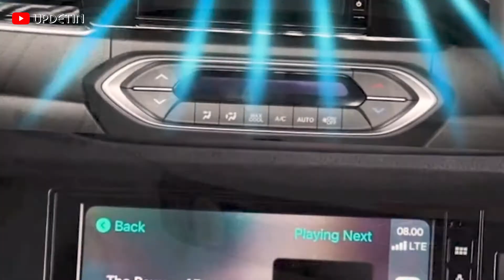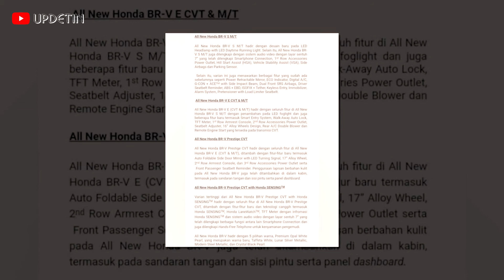ALL NEW HONDA BR-V 2022 ! Resmi diliris dan banyak fitur barunya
PT Honda Prospect Motor memperkenalkan All New Honda BR-V generasi kedua untuk pertama kalinya di dunia dalam acara peluncuran virtual yang diadakan pada 21 September 2021. Generasi kedua Honda BR-V ini hadir dengan tampilan baru yang benar-benar berbeda dari model sebelumnya, dan berbagai teknologi canggih yang bukan hanya belum ada di generasi terdahulunya, tetapi juga menjadi yang pertama di antara semua model di kelasnya.